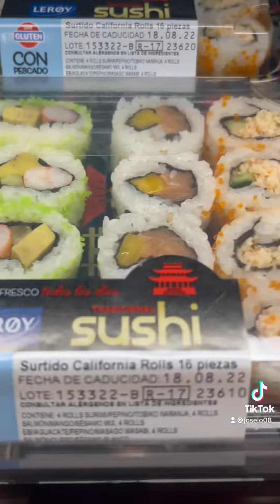Sushi - Tiendas Mercadona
De compras en tiendas mercadona, España.